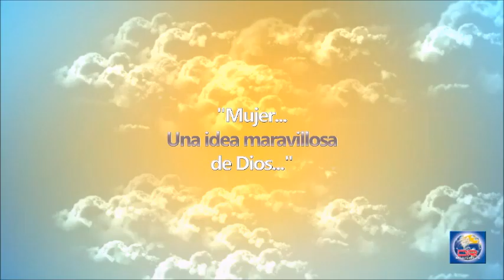Devoción Matutina Para Damas -21 de Diciembre del 2019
LA ESPOSA DE JOB

"SEA EL NOMBRE DE JEHOVÁ BENDITO"

Cercano está Jehová a los quebrantados de corazón; y salva a los contritos de espíritu. Salmo 34:18.

Esa mañana, como siempre, el padre realiza el sacrificio matutino junto a su esposa, y agradecen a Dios por la vida y la salud de su familia; y por si alguno de sus diez hijos hubiese pecado contra Dios, realizan un sacrificio de expiación.

No imaginaban que ese día su mundo iba a ser volteado al revés.

Las noticias de las pérdidas comenzaron a llegar... sin darles tiempo para asimilar la anterior, y cada noticia era peor. Job y su esposa no alcanzaban a comprender lo que les había pasado, cuando llegó el último mensajero y les dijo que sus diez hijos habían muerto juntos.

Los dos quedaron pasmados, pero la respuesta del padre y sacerdote de la familia fue consistente con su profesión de fe. “Desnudo salí del vientre de mi madre, y desnudo volveré allá. Jehová dio, y Jehová quitó; sea el nombre de Jehová bendito" (Job 1:21).

A todos los que hemos pasado o estamos pasando por el valle de sombra o de muerte, a todas las víctimas de los dardos de fuego del maligno, estas palabras nos hablan con el poder de la experiencia. Es posible ser fiel a Dios en cualquier circunstancia.

No sé cuál será tu prueba en este día, pero sea la que fuere, recuerda que puedes ponerte triste, Dios te comprende. Puedes rasgar tus vestidos como señal de tristeza máxima, pero no desesperes al extremo de negar tu fe; al contrario, acude a la carta de amor que Dios nos ha dejado para enjugar nuestras lágrimas. La mujer de Job dijo con él: “No teníamos nada, Dios nos ha dado todo". Así como al recibir las bendiciones no se preguntó: “¿Por qué a mí?, ¿Porque soy tan afortunada?", al llegar la desgracia no se preguntó, "¿Por qué yo?" Haz tú lo mismo.

Confía en que el Padre te observa con tierno amor. “Cercano está Jehová a los quebrantados de corazón", dice el salmista. Todo el universo observa para ver si amas a tu Dios y lo alabas cuando todo va bien, pero también cuando te azota el dolor y hay pérdida y muerte. Agradece por la vida, y no te afanes por lo que vendrá, porque fiel es aquel en quien has creído. Adóralo con todo tu corazón y todas tus fuerzas. -BR